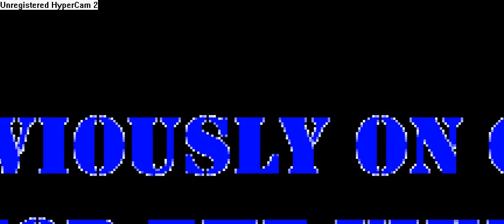CPC-Quest For The Viking Helmet-Part 2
Continued from part 1 of Quest For The Viking Helmet, 8391ice and Zombie now search furiously for the Viking Helmet (and the culprit). Will the two friends find the missing viking helmet, or what?!?!?